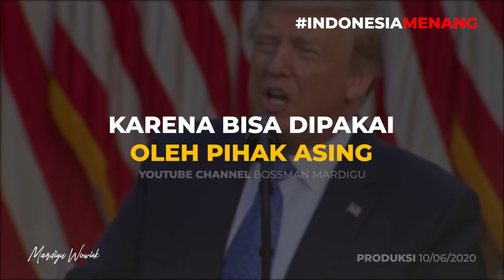MAKIN RUMIT !! KOMUNIS BERHASIL MASUK AMERIKA!!! TRUMP TERPOJOK & GANDENG RUSIA !!! - Mardigu Wowiek